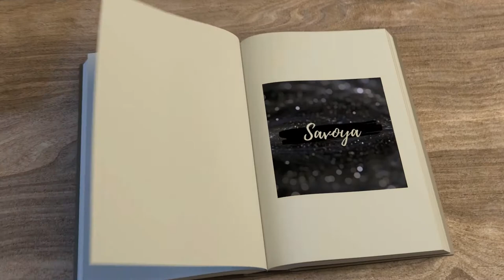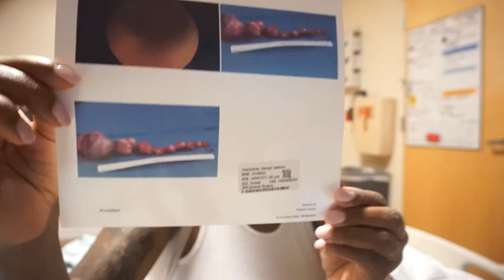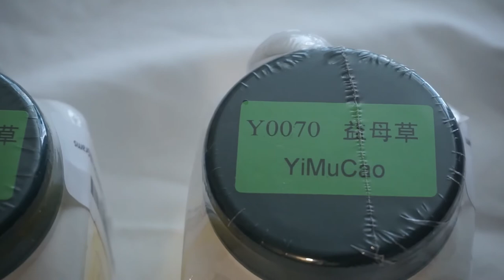Fibroid Removal-Trying To Conceive Over 40 W/Dr. Patel @ Fort Worth Fertility Center Part 3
The tea and medication in this video may not be for everybody. I am not a doctor. Please consult with your physician before trying either of these products. This is a remedy that I wanted to try because of the positive outcomes from other users.